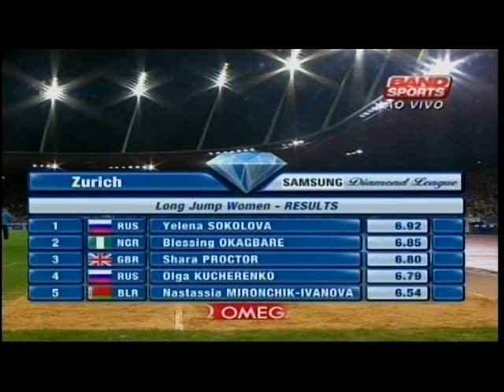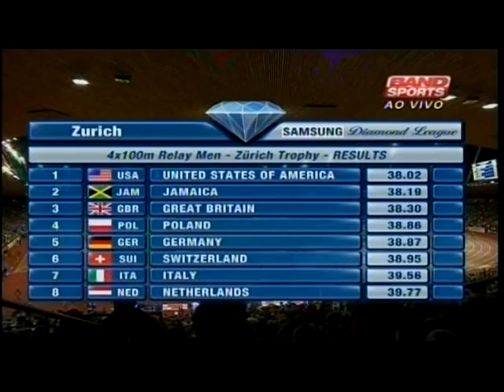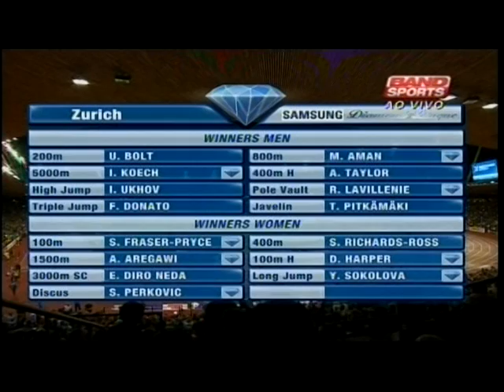GP Zurich de Atletismo - 2012 - parte IV